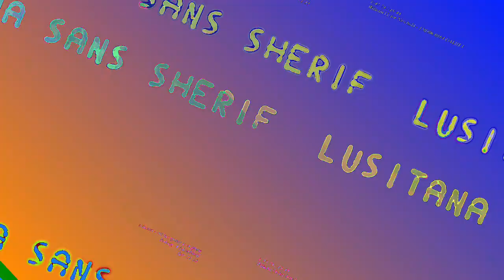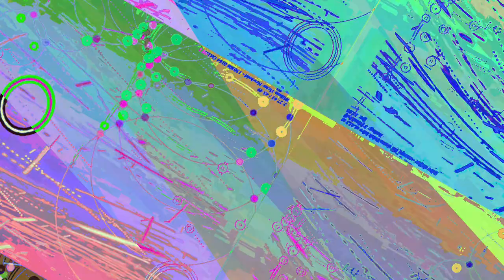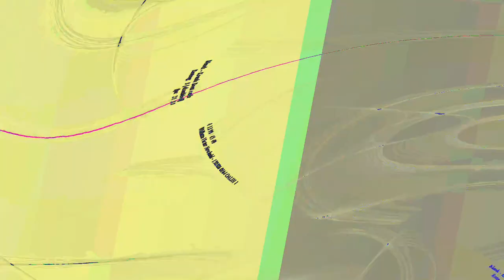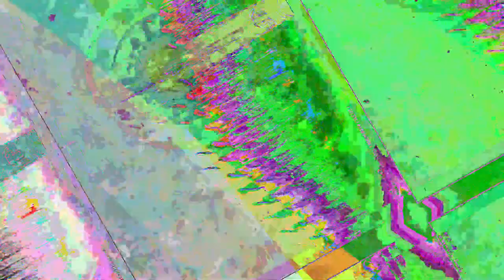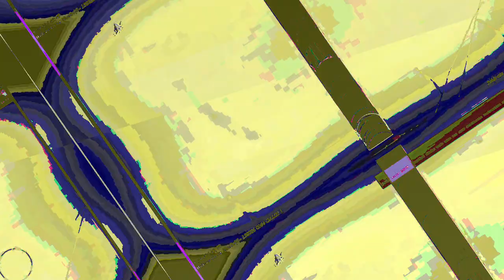[EPILEPSY WARNING] Movie 23 06 14 09h02m09s